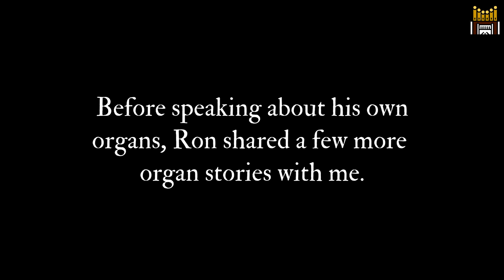(1/2) Interview with Ron Sharp, builder of the Sydney Opera House Organ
I recently conducted an interview with the Australian organ builder, Ron Sharp. Ron is most famous for building the Sydney Opera House organ in 1979 – the largest mechanical instrument in the world. I want to thank Ron for sharing his time and life story.

Update: Ron Sharp passed away on 21 July, 2021. Rest in Peace, Ron.

Correction: Ron's first instrument at St Mary's Cathedral was not mechanical action, but electric action.

Timestamps for Part One:
08:27 Beginning of the Interview
13:18 Why Ron started organ building
18:14 Reed organs
20:02 The Australian organ scene in the 1950s
24:34 How can we improve organist musicianship?
26:05 Suzuki and violin musicality
29:40 More organ stories
32:40 Ron's first organ, St Mary's